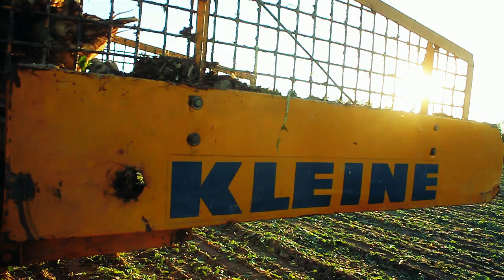Kampania Buraczana 2K16 ! JOHN DEERE !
-Zetor 6245
-Zetor Proxima 7441
-Farmtrac 7100DT